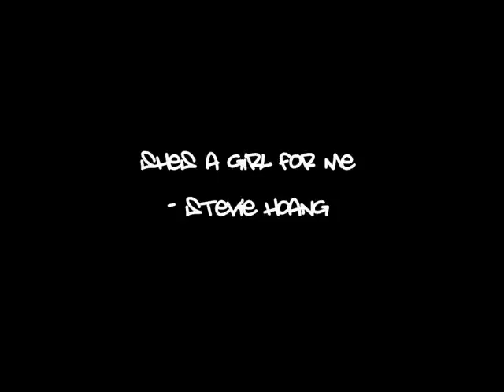She`s A Girl For Me - Stevie Hoang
New RNB track By Stevie Hoang

promotional purposes only. thank you
Category:  Music